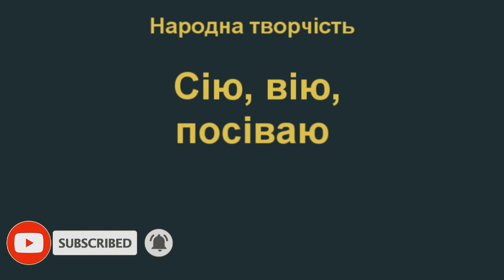Сію, вію, посіваю Народна творчість В2 НУШ